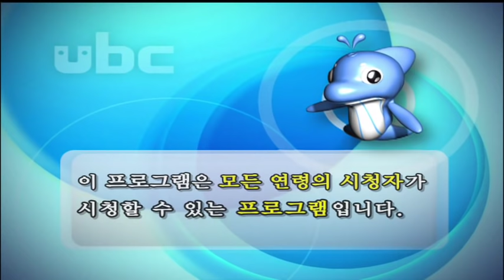TV특강 20130127 홍혜걸 1강 "소리없는 재앙, 심혈관질환" ubc울산방송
[ubc울산방송] TV특강 홍혜걸 박사의 "소리없는 재앙, 심혈관질환" 20130127